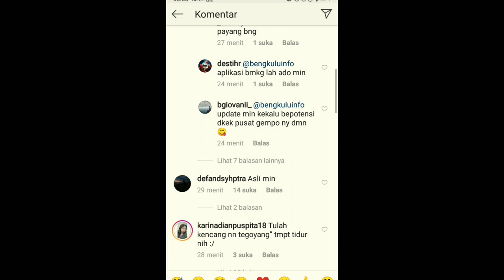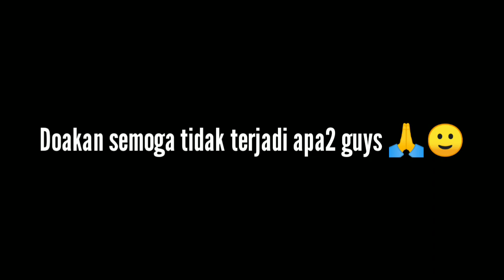Heboh! GEMPA TERJADI 2 KALI SEBESAR 6,9 & 6,8 MAGNITUDO BENGKULU UTARA